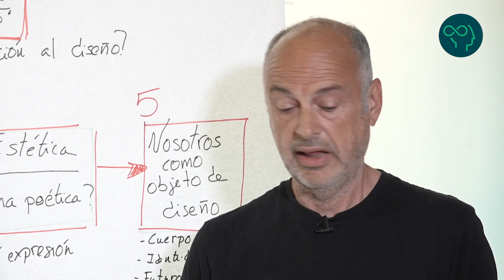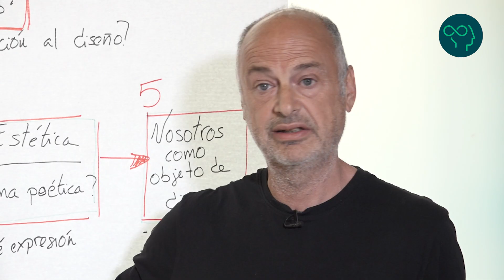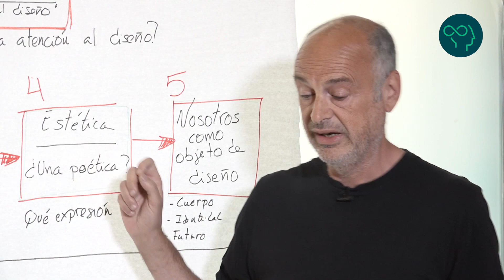El diseño de nosotros mismos. Introducción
Una introducción a la filosofía del diseño
¿Por qué la filosofía no presta atención al diseño?

Luis Montero nos da la bienvenida al curso El diseño de nosotros mismos y nos explica los 5 grandes bloques en los que se va a dividir el curso.

Herramientas filosóficas para la comprensión del diseño.